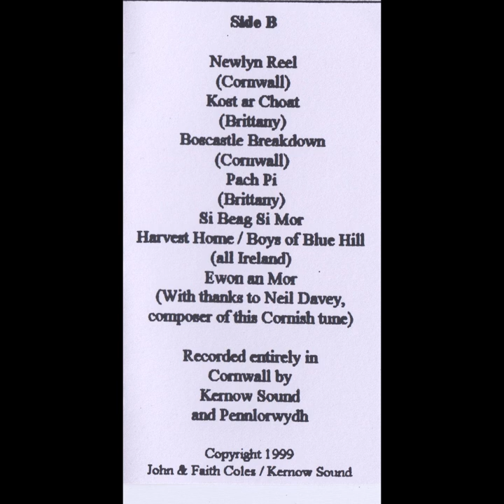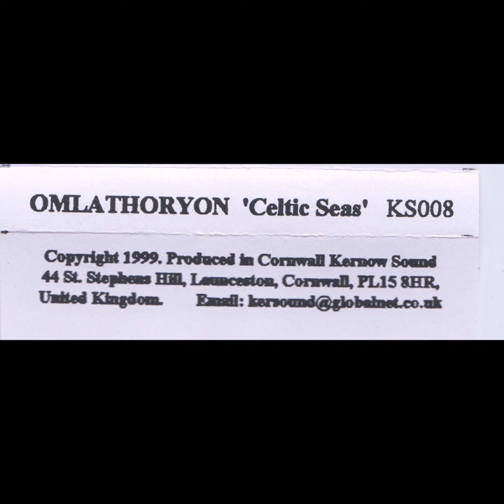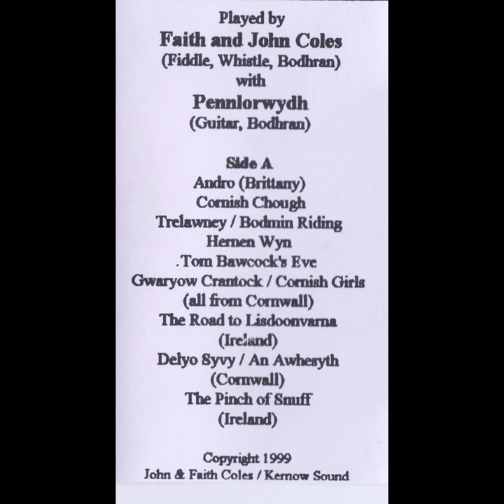Omlathoryon - Celtic Seas (Cassette, 1999)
Played by Faith and John Coles (Fiddle, Whistle, Bodhran) wish Petmlorwydh (Guitar, Bodhran)
Side One:
1. Andro (Brittany)
2. Cornish Chough (Cornwall)
3. Trelawney / Bodmin Riding (Cornwall)
4. Hernen Wyn (Cornwall)
5. Tom Bawcock's Eve (Cornwall)
6. Gwaryow Crantock / Cornish Girls (Cornwall)
7. The Road to Lisdoonvama (Ireland)
8. Delyo Syvy / An Avihesyth (Cornwall)
9. The Pinch of Snuff (Ireland)

Side Two:
1. Newlyn Reel (Cornwall)
2. Kost ar Choat (Brittany)
3. Boscastle Breakdown (Cornwall)
4. Pach Pi (Brittany)
5. Si Beag Si Mor (Ireland)
6. Harvest Home / Boys of Blue Hill (Ireland)
7. Ewon an Mor (With thanks to Neil Davey, composer of this Cornish tune)

Recorded entirely in Cornwall by Kemow Sound and Pennlorwydh